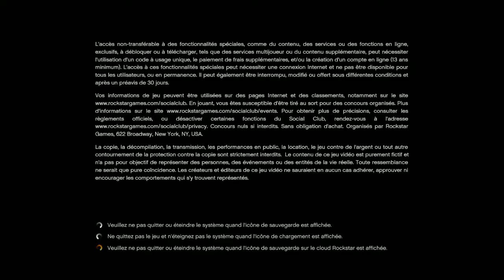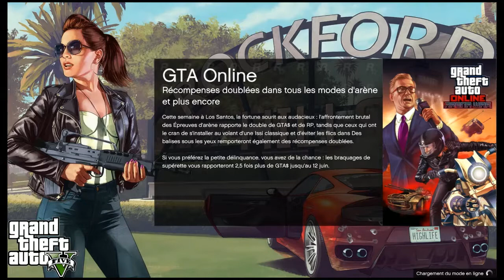Captcha et danse - GTA V